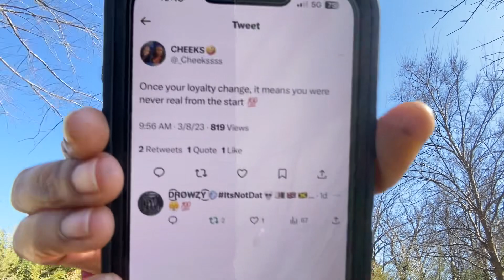People who get mad once you can’t do something for them | Loyalty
People who get mad once you can’t do something for them | Loyalty | Entitlement